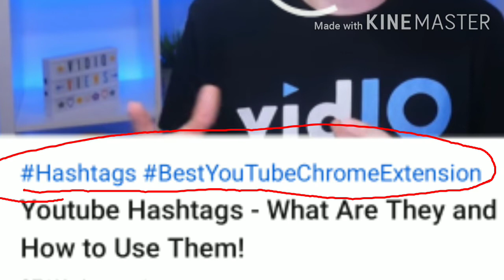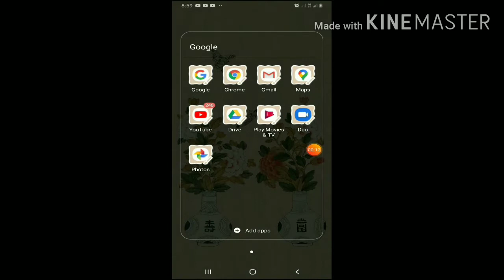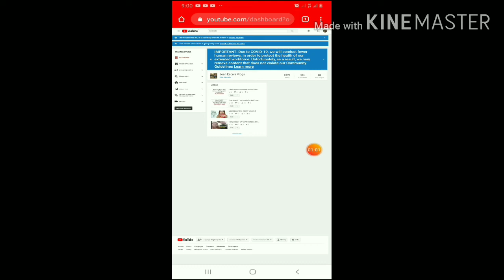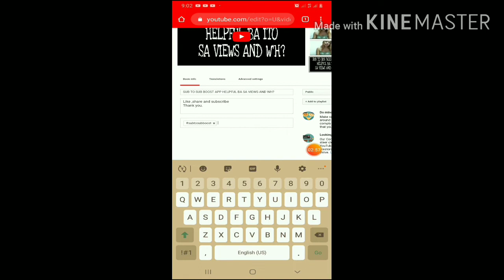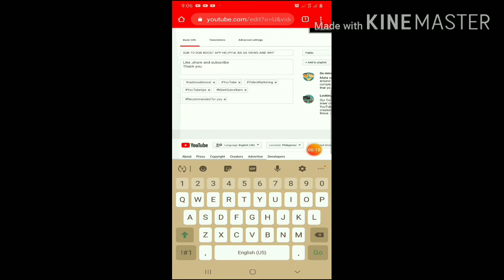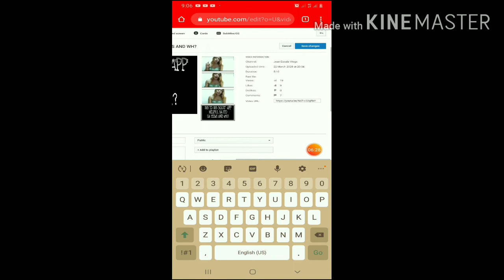How To Add YouTube Hashtags Above your Title / Tagalog / Tutorial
Please visit  my other  tutorial  related YouTube.